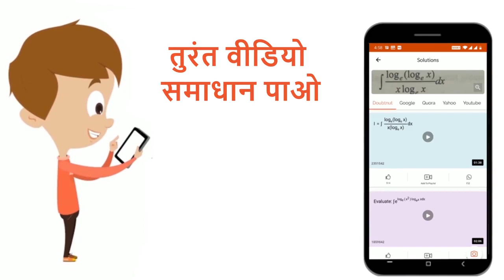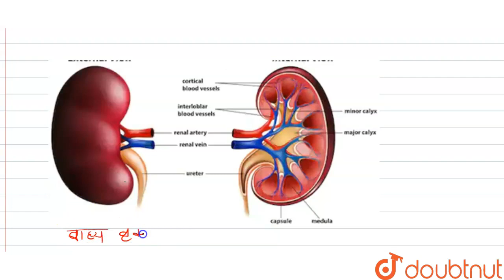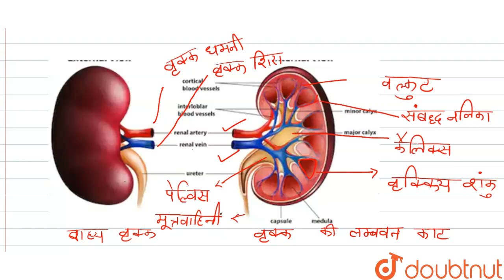मानव के वृक्क का लम्बवत काट का नामंकित चित्र बनाइए । इसकी बाह्य व आंतरिक संरचना को समझाइए । | 12...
मानव के वृक्क का लम्बवत काट का नामंकित चित्र बनाइए । इसकी बाह्य व आंतरिक संरचना को समझाइए ।
Class: 12
Subject: BIOLOGY
Chapter: RAJASTHAN BOARD QUESTION PAPER II 2011
Board:Rajasthan Board

👉 Have Any Query? Ask Us.